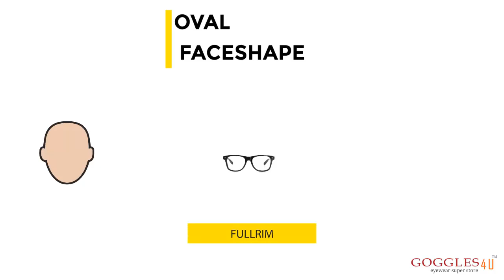Frame style for oval face shape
Choose the frame according to your face shape (Oval)